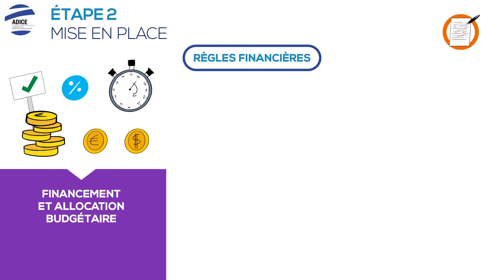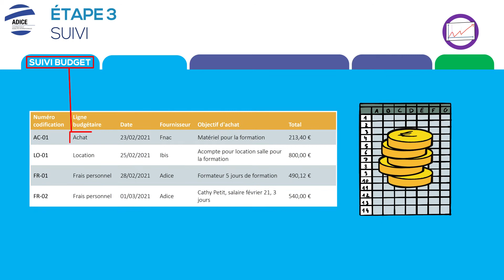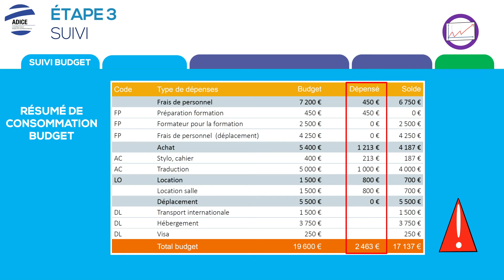Gestion financière | ADICE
-- L'ADICE --
Créée en 1999 à Roubaix, l’Association pour le Développement des Initiatives Citoyennes et Européennes (ADICE) promeut l’égalité des chances en permettant à tous de vivre une expérience à l’étranger, grâce aux divers programmes français et européens de mobilité.